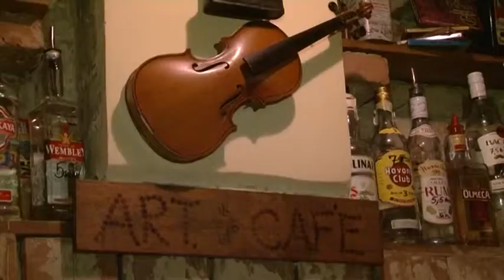Concert Folk_Cafe D'art_28.02.2014_clip 1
Artisti:
Florin Thomits, Patricia Thomits, Felicia Pop.
Anitoiu Ovidiu, Catrina Gheorghe